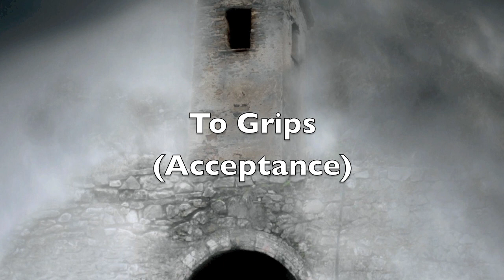Grief Collector Promo 2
New Doom album from the band "Grief Collector".    Featuring Doom Legend  ROBERT LOWE on lead vocals.

Concept album tackling the tough topic of "grief" and "loss".  Each song takes on the 5 stages of grief.  Denial, Anger, Bargaining, Depression, Acceptance.